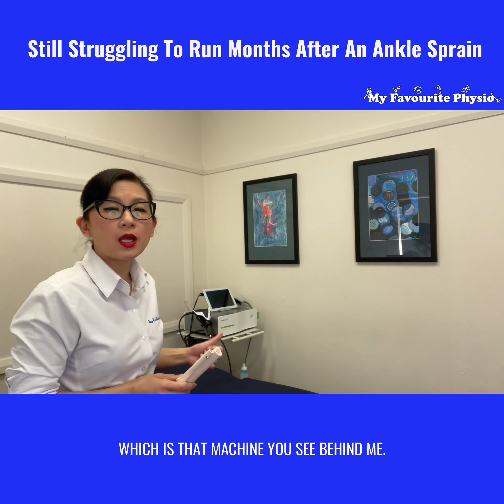Case Study: Don’t Put Up With Swollen Painful Ankles After An Ankle Sprain 😳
😕Been told its normal to have swollen ankles long after an ankle sprain
😳Struggling to play at your best because of your ankle swelling and pain

Check Out The Video below👇👇👇
To see Neesha, our Expert Physiotherapist 🤓 share a case study of an elite soccer player who was struggling to get back to peak performance after an ankle sprain😳

If you have persistent ankle 😣Pain and would like help to overcome your ankle pain to get back to active living, ring My Favourite Physio 📱on to speak to one of our Expert Physiotherapists 🤓to find out how we can help you or DM us @myfavouritephysio